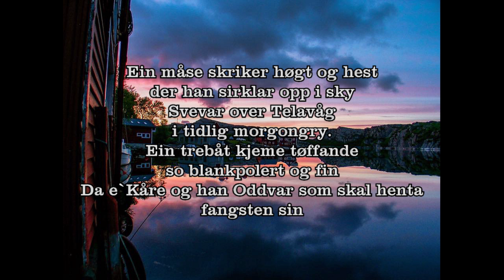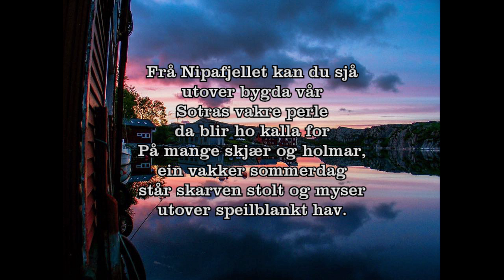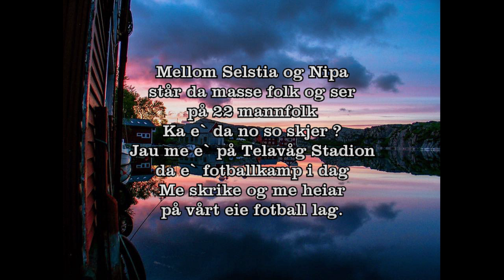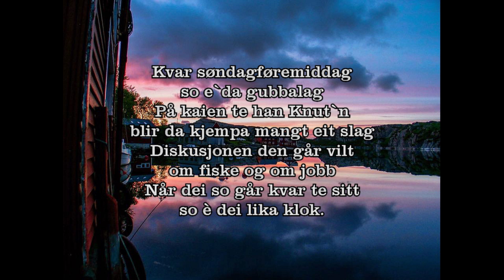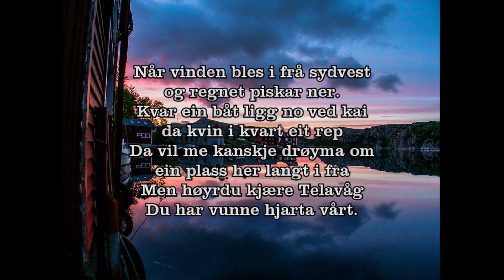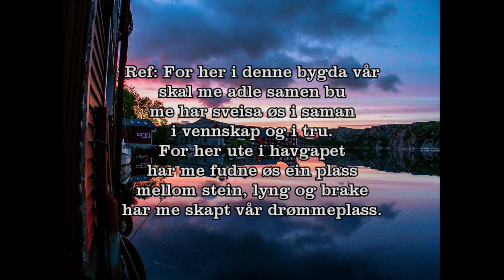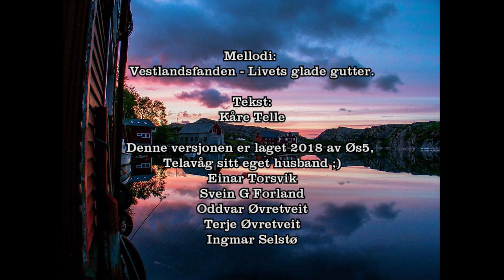Telavågsangen - Øs5 / Livets glade gutter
Telavåg i Sund vest for Bergen, sin egen bygdasang.
Mellodi: Livets glade gutter av Vestlandsfanden.
Tekst: Kåre Telle - Denne versjonen er spilt inn av bygdas eget husband, Øs5.

Einar Torsvik
Svein G Forland
Oddvar Øvretveit
Ingmar Selstø
Terje Øvretveit

Telavåg er kjent for den tragiske hendelsen under 2 vrdenskrig.

På den lange liste av menn som med blodrød skrift står risset inn i historiens bok som et minne om det tyske barbari, kom det i april 1942 et nytt navn til : Telavåg – navnet på et fiskevær på omkring 500 innbyggere på Vestlandet i Norge. Historien om Telavåg folkets triste og tunge kjebne er i korte trekk kjent langt utenom landets grenser.

Faren var over !
Bygdefolket ble sværtoppskaket over det som skjedde, men regnet med at faren var over da de aktive var arrestert, Bygda falt til ro. Fredag 1. mai arresterte tyskerne alle kvinner, barn og eldre. Alle fikk ordre om å møte i ungdomshuset. De kunne ta med seg det de klarte å bære i en engang. Den eldste var 93 år, den yngste 10-12 uker. 11 var alvorlig syke. ’

En liten innføring

Telavåg. Tettsted på Sotra ved Bergen som ble jevnet med jorden 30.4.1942 som straff for at to Sipo-menn var blitt skutt der. Stedet lå sentralt til for nordsjøfarten, og både Shetlandsgjengen og SIS-skøytene fra Peterheadbasen landsatte og hentet agenter i området. Dessuten var lokalbefolkningen ivrig med i motstandsarbeid.

I grålysningen 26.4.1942 kom en motorbåt til Telavåg med 6 tyske Sipo-menn og 3 mann fra det norske statspolitiet. Hauptsturmführer Gerhard Berns og Untersturmführer Henry Bertram fra Sipo i Bergen stormet opp på loftet i Laurits Telles hus, hvor de overrasket to mann som grep til våpen. Tyskerne besvarte ilden. Da kampen var over, lå tyskerne og den ene nordmannen drept på gulvet.

Nordmennene var to Linge-karer på vei til sine oppdrag i Norge. Arne Værum ble drept, mens Emil G. Hvaal ble hardt såret og tatt til fange. Under ransaking av området rundt Telavåg fant tyskerne kassevis med våpen, ammunisjon, radioutstyr og matvarer fra England. Terboven bestemte seg for å statuere et eksempel og kom selv til Telavåg 30.4. for å overvåke aksjonen. Alle hus ble sprengt og brent, alle dyr ført bort og alle båter senket. Alle menn mellom 16 og 60 ble sendt til konsentrasjonsleiren Sachsenhausen, hvor 31 av de 72 døde.

Resten av innbyggerne ble internert i Norge til mai 1944. I oktober 1943 ble Hvaal og Laurits Telles sønn Lars skutt på Trandum.
Samme dag som Sipo-mennene ble begravd og Telavåg ødelagt, ble 18 unge menn skutt på Trandum som straff for «bakholdet». De var arrestert for forsøk på flukt til England, men hadde ingen forbindelse med Telavåg. Goebbels noterte i dagboken om represaliene at om nordmennene ikke kan lære å elske oss, skal de i alle fall frykte oss!

Det har vært mye debatt om hvem som hadde «skylden» for Telavåg. Men aksjonen var et resultat av uheldige omstendigheter. En statspolitimann fra Bergen kom til Telavåg for å etterforske en melding om ulovlig radio. Han ble tatt for å være englandsfarer og fikk tilbud om skyss. Samtidig oppdaget han at noen hadde gjemt seg på loftet til Laurits Telle. Han varslet Sipo i Bergen, og samme natt kom tyskerne.